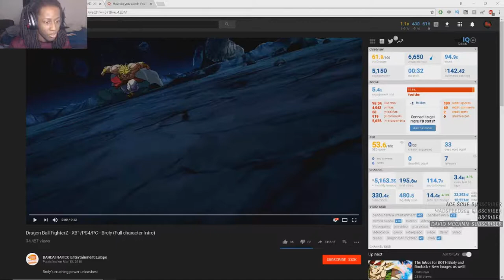Dragon Ball Fighterz Bandai Shows off Broly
some of brolys moves are shown off in the new Bandai Namco traailer for dragon ball fighterz. come see what broly the legendary super saiyan can do